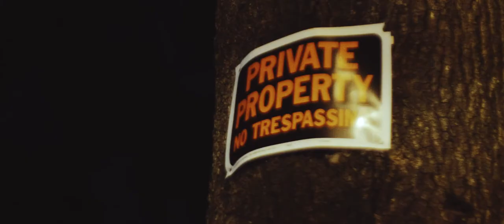Gas Game Records - Flipping Pounds (Official Video)